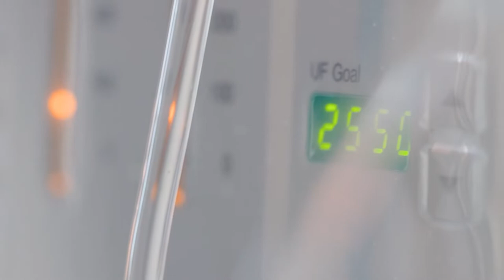Leon Rakai & Corina Abraham - Walking in Two Worlds